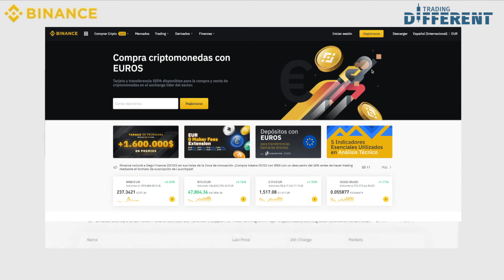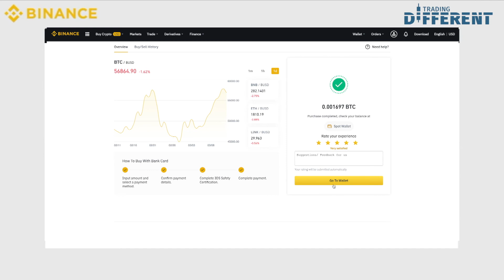➡️🔥COMO COMPRAR BITCOINS EN BINANCE 2021🔥 Y OTRAS CRYPTOMNEDAS (TUTORIAL COMPLETO Y SENCILLO)